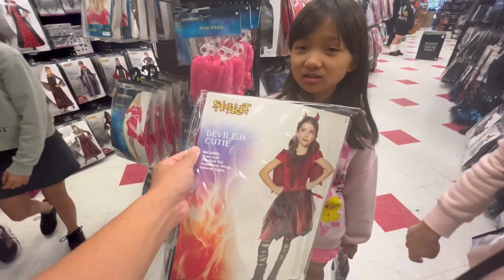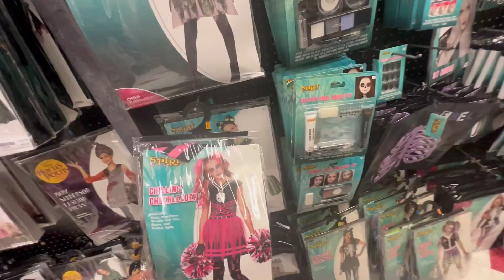アメリカのハロウィン最恐専門店 Spirit Halloween / バイリンガル姉妹かほかりん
アメリカ在住11歳9歳バイリンガル姉妹かほかりんが、今年もハロウィンの準備でアメリカのハロウィン最恐専門店『Spirit Halloween』に行ってきました！今年も店内が怖すぎるっ！！子供たちは大喜び！？なのか本当に恐がってるのか・・・(汗) 毎年Spirit Halloweenの店内がパワーアップしてるような気がする。。。Halloweenはアメリカの子供立ちにとってはめちゃくちゃ重要なイベント！張り切ってキャンディもらえるように、素敵なコスチューム見つかるかな？

★以下、おすすめ動画になります！
砂浜で乗馬してホエールテールも見れてモントーク最高過ぎる / バイリンガル姉妹かほかりん

【一泊22万円】NY州モントークのホテルが色々ヤバかった件 / バイリンガル姉妹かほかりん

【天国みつけた】ニューヨーク州ロングアイランドでワイナリー巡り / バイリンガル姉妹かほかりん

NY最大のウォーターパークがデカすぎなんだけどウォータースライダー全部乗り切れる！？バイリンガル姉妹かほかりん